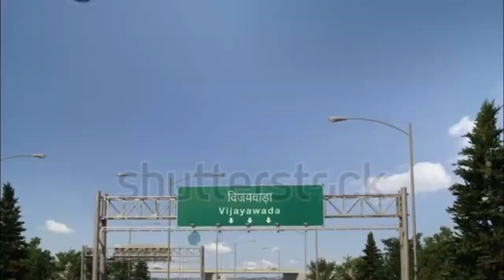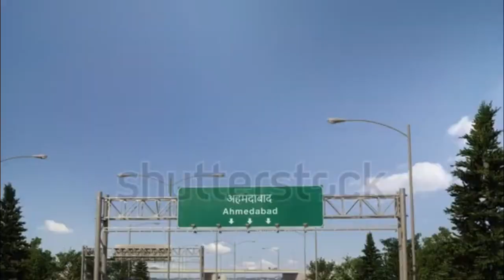भारत 🇮🇳 के 10 सबसे स्वच्छ शहर । Top 10 MOST Cleanest CITY in INDIA ।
This video me aapko bataunga ki india ki too cleanest city kon si hai jinke bare me jankar aap shock ho jaoge 1St number ko jankar ki to aap bahut hi chounk hai

1; Indore,
2; Surat,
3; Navi Mumbai,
4; Ambikapur,
5; Mysore,
6; vijayawada,
7; Ahmedabad,
8; New Delhi,
9; Chandrapur,
10; Khargone,

Thanks